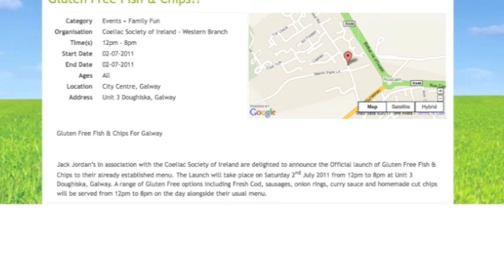July 2 & 3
Weekend Round up of Events for July 2&3